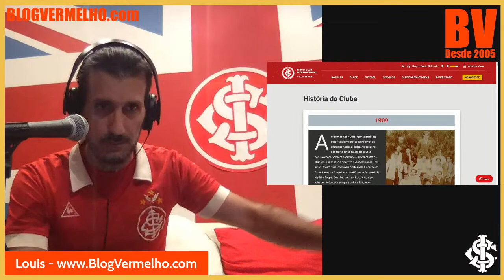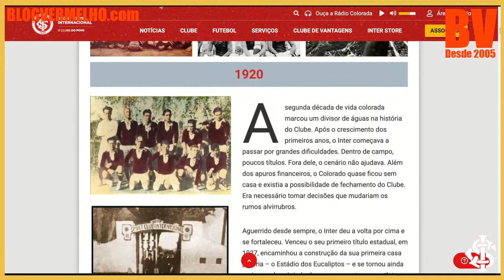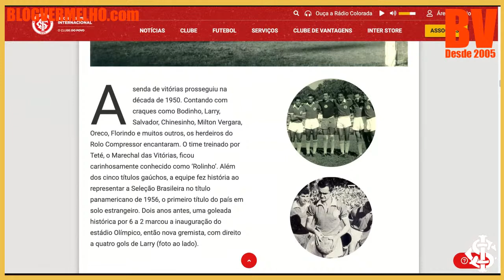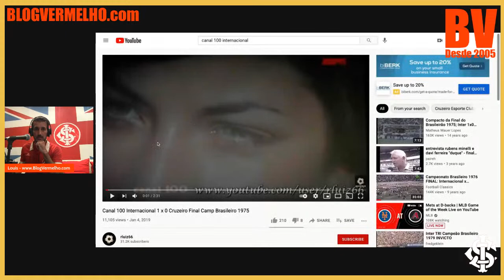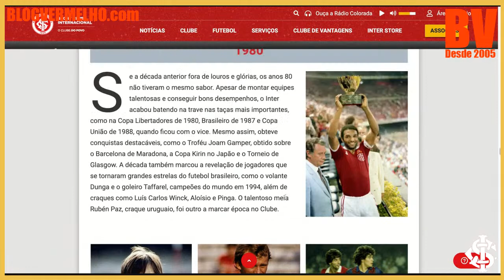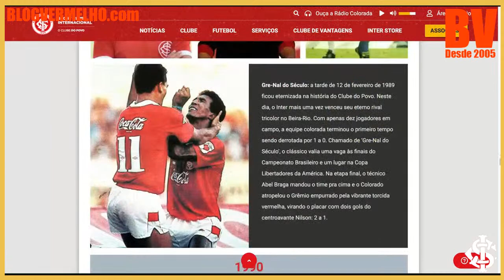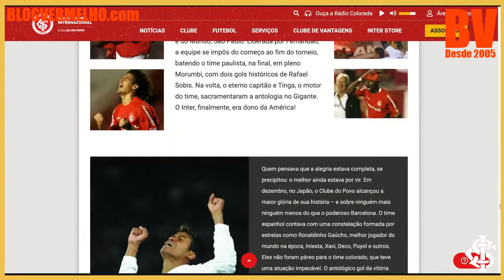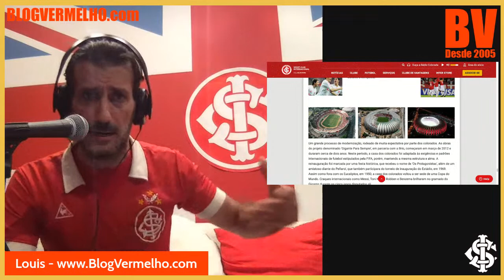SC INTERNACIONAL in English Episode #1: History & Now (Brazilian Soccer)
SC INTERNACIONAL in English Episode #1: History & Now